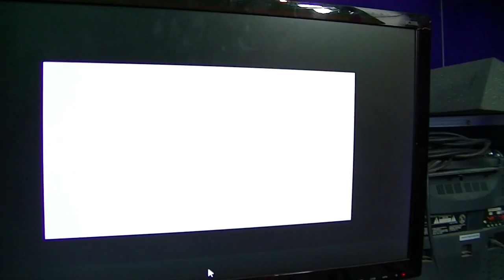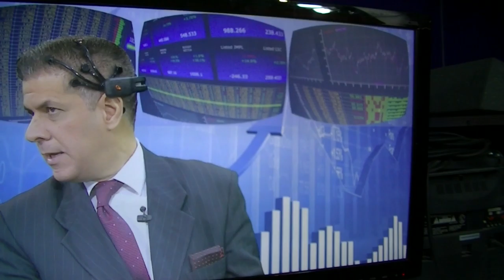GERENCIA 360 GPT VERTV BHS